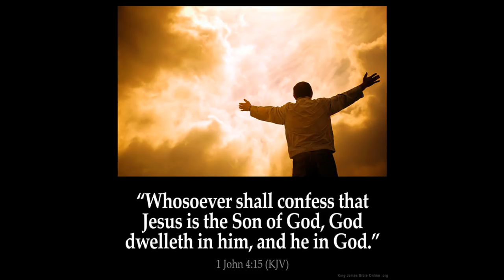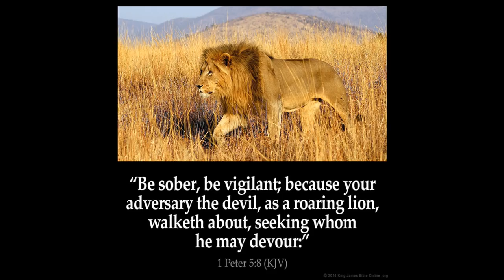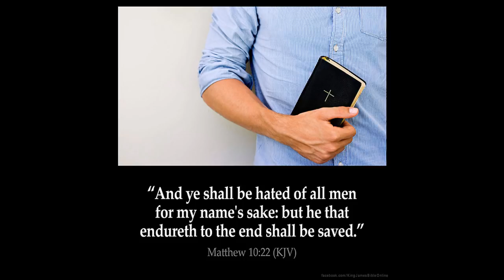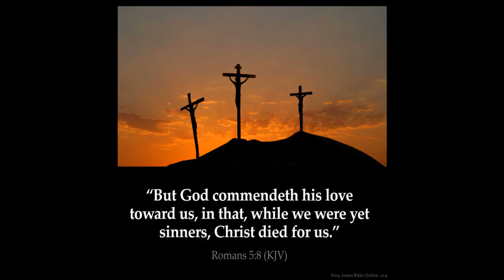Where is the TRUE CHURCH?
Matthew Chapter 18: 20 For where two or three are gathered together in my name, there am I in the midst of them.

Matthew 1: 18 Now the birth of Jesus Christ was on this wise: When as his mother Mary was espoused to Joseph, before they came together, she was found with child of the Holy Ghost.
19 Then Joseph her husband, being a just man, and not willing to make her a publick example, was minded to put her away privily.
20 But while he thought on these things, behold, the angel of the Lord appeared unto him in a dream, saying, Joseph, thou son of David, fear not to take unto thee Mary thy wife: for that which is conceived in her is of the Holy Ghost.

21 And she shall bring forth a son, and thou shalt call his name JESUS: for he shall save his people from their sins.

22 Now all this was done, that it might be fulfilled which was spoken of the Lord by the prophet, saying,

23 Behold, a virgin shall be with child, and shall bring forth a son, and they shall call his name Emmanuel, which being interpreted is, God with us.

24 Then Joseph being raised from sleep did as the angel of the Lord had bidden him, and took unto him his wife:

25 And knew her not till she had brought forth her firstborn son: and he called his name JESUS.